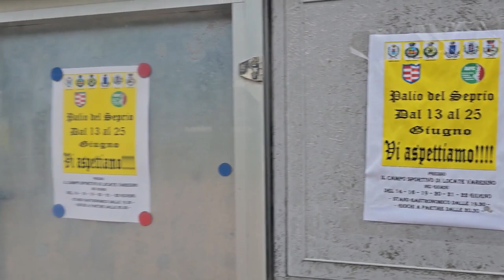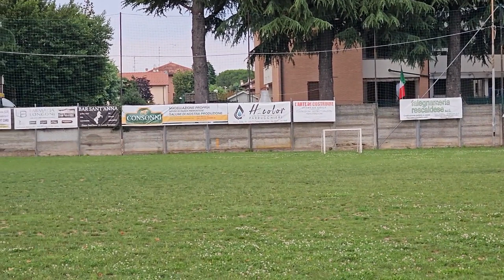2023 06 19 ore 20 43 16 Locate Varesino 1 (Palio del Seprio - attesa "Calcio a 5 over 18")